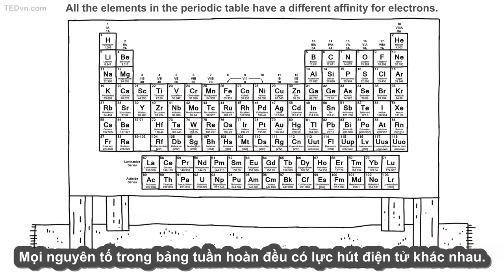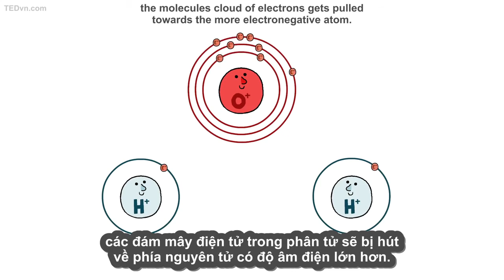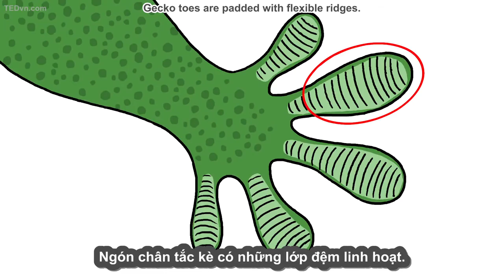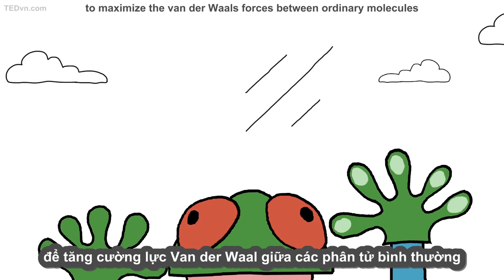029 - [TED Ed Vietsub] Tắc kè bám tường như thế nào - Eleanor Nelsen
029 - [TED Ed Vietsub] Tắc kè bám tường như thế nào  - Eleanor Nelsen.